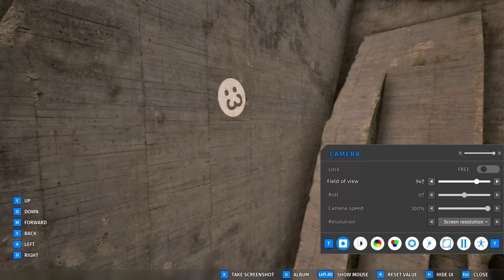Let's Break Talos Principle 2 - Part 16 - Back 2 Skool Edition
In this one, 1k takes another crack at the formative stages of his life!

Part 16 of a new series where I play The Talos Principle 2 as wrongly as I can. Join me on my journey as I smuggle items out of puzzles, smuggle items INTO puzzles, smuggle myself out of puzzles, go where I'm not allowed, find easter eggs, and generally do everything in my power to avoid having to look smart.

0:00 - Start
0:45 - Tutorial
1:41 - Tutorial Green Pieces
3:15 - Tutorial Yellow Pieces
10:10 - Tutorial Red Pieces
16:10 - Museum Puzzle 1
17:24 - Museum Puzzle 2
18:36 - Museum Puzzle 3
21:26 - East 1
21:47 - East 1 - Puzzle #2
22:17 - East 1 - Puzzle #1
23:38 - East 1 - Puzzle #4
25:27 - East 1 - Lost Puzzle #1
28:29 - East 1 - Puzzle #6
28:41 - East 1 - Easter Eggs
30:15 - East 2
30:45 - East 2 - Puzzle #6
33:07 - East 2 - Lost Puzzle #1
34:28 - East 2 - Puzzle #2
36:20 - East 2 - Lost Puzzle #2
36:47 - Outro